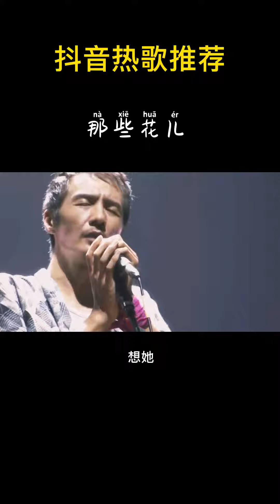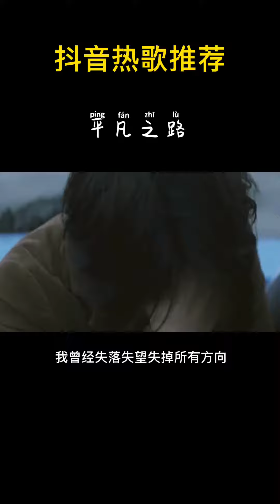用灵魂创作的歌手！曾经你说生如夏花般绚烂！如今你说平凡才是唯一的答案！朴树